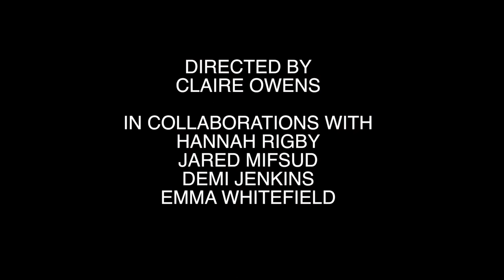THE UNDERGROUND HOUR - CABARET SHOW 2020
The Underground Hour

Produced by Mad Dance House
Directed and Choreographed by Claire Owens
In collaboration with dancers:
Demi Jenkins
Emma Whitefield
Hannah Rigby
Jared Mifsud